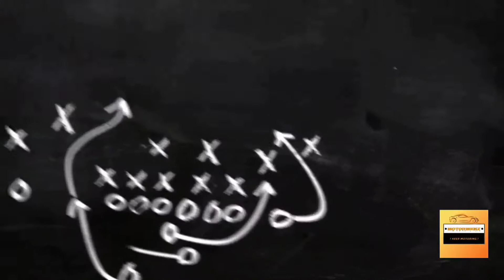2020 Nissan Magnite Vivid Blue And Storm White Dual Tone Walkaround Video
Here is a Walkaround Video of 2020 Nissan Magnite Vivid Blue And Storm White Dual Tone Colour.

" Keep Motoring "

Prices for Nissan Magnite Compact SUV :
1.0 petrol : XE - 4,99,000
                    XL - 5,99,000
                    XV - 6,68,000
                    XV(P) - 7,55,000

1.0 Turbo petrol : XL - 6,99,000
                               XV - 7,68,000
                               XV(P) - 8,45,000

1.0 Turbo petrol CVT : XL - 7,89,000
                                        XV - 8,58,000
                                        XV(P) - 9,35,000

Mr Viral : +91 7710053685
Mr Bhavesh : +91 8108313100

Realme X2 Pro :

Chest Harness :

Useful Accessories For Cars :